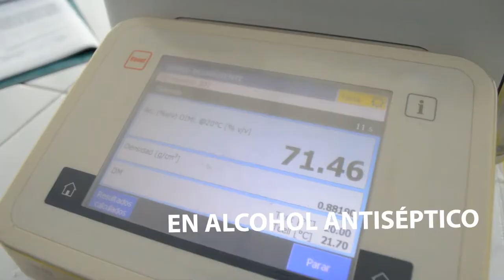AguardienteCaucano 15.000 galones de alcohol fueron distribuidos a los 42 municipios del Cauca.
EnVideo 🎬 • Desde la Industria Licorera del Cauca procesamos más de 15.000 galones de alcohol que fueron distribuidos a los 42 municipios del Cauca y a los departamentos de Nariño y Huila luego de la donación de etanol realizada por los ingenios azucareros y la gestión de la Gobernación del Cauca.
¡JuntosPodemos detener la propagación del Covid-19!